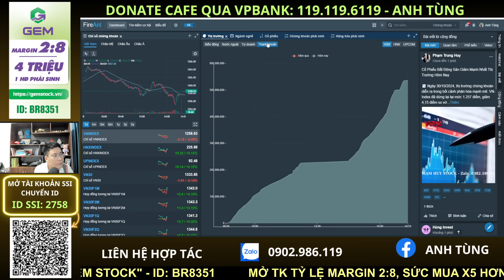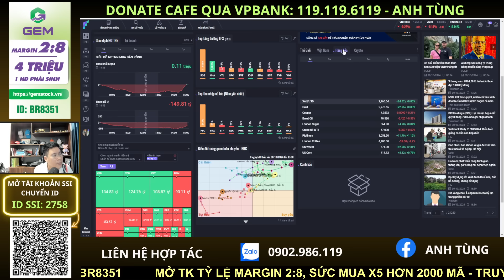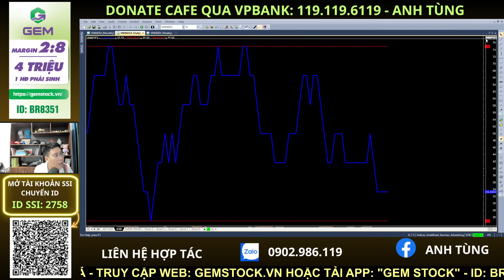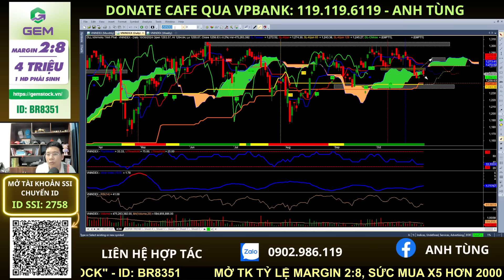Nhận định thị trường chứng khoán hôm nay: Cơ Hội Tăng Trưởng Hay Nguy Cơ Sụt Giảm?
Thị trường giai đoạn công bố BCTC quý III đã cho thấy sự phân hóa rất cao. Nhìn rộng ra trên toàn thị trường lúc này không có quá nhiều rủi ro, tuy nhiên muốn kiếm lợi nhuận thì nhà đầu tư cần áp dụng đúng thời điểm mua cổ phiếu, đó là: mua đỏ - bán xanh tím!!!

🫰 Mời Cà Phê: VPbank - 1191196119 - Lê Anh Tùng
🫰 Mời Anh Chị mở  tài khoản CTCK SSI/hoặc chuyển tài khoản về ID: 2758

⛳️ Tham gia làm hội viên để ủng hộ kênh Ichimoku Trịnh Phát:
⛳️ Lịch Phát Sóng Livestream kênh Ichimoku Trịnh Phát hàng ngày: